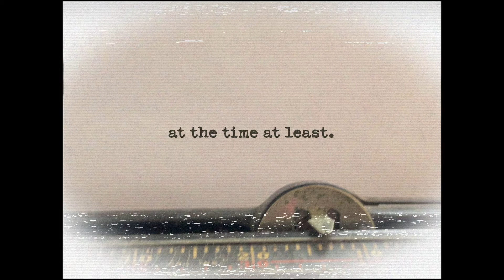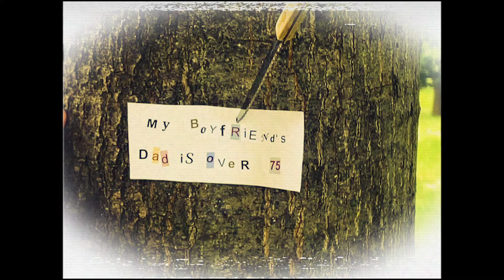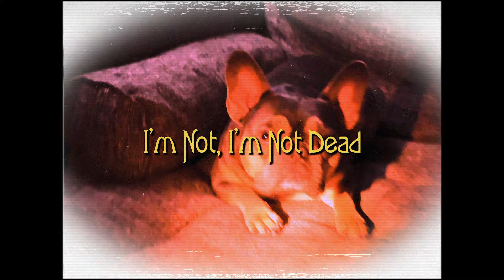Charly Bliss - I'm Not Dead (Lyric Video)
Directed by Dan Shure
Special Thanks: Alexander Clay Asbell

Lyrics:
You can protect yourself from things you would like
If you’re obsessed with only doing what’s right
Nobody’s waiting any the end with a prize for staying in at night

All the pots I stirred,
Things I new for sure
I was wrong but it sounded right at the time at least,
Now when I can’t sleep
It’s cause I blame me

But I’m not, I’m not dead
Even if I was
I’d wish that I fucked up least twice as much and had like double the fun
But I’m not dead
I’m not, I’m not done
I’m looking down from starlight
Glass-eyed
I still got some time left, I’m not dead

My boyfriend’s dad is over 75
His life’s more fun and more fulfilling than mine
If I’m a rockstar I’m not doing it right
Tapped out at 29

All the pots I stirred, things I knew for sure
I was right but it came out wrong
Every “I’ll change” spiel led to nothing real,
And I still blame me

All this time I wasted, couldn’t hate myself enough
I’m not, I’m not dead

I’m looking down from starlight, glass-eyed
I’ve still got some time left I’m not dead